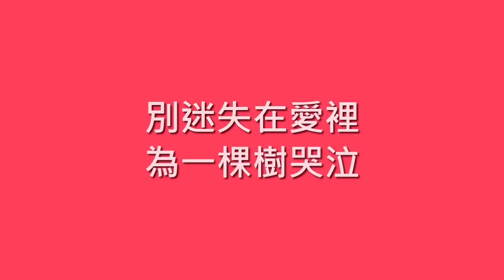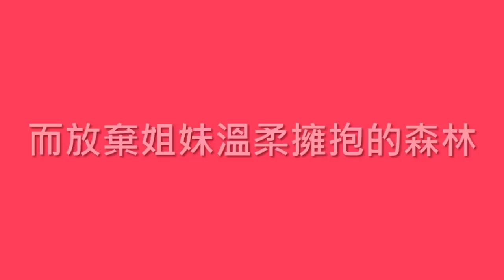薛凱琪x陳意涵x楊子姗 Fhiona Sit & Ivy Chen & Yang Zi Shan / 一起老去【歌詞】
歌名：一起老去
演唱：薛凱琪x陳意涵x楊子姗, Fiona Sit & Ivy Chen & Yang Zi Shan
作詞：徐世珍
作曲：雷頌德
專輯：一起老去
發行：2014.07
➯ 電影【閨蜜】主題曲

一輩子能有多少個知己
一個眼神就心有靈犀
迎著陽光　寫下青春的詩句
乘風追尋　最精彩的夢境

等待著歲月在眼角簽了名
還是能在你身邊任性
舉杯回憶　那些瘋狂的過去
那個男孩　那堅持的勇氣

讓我們數著星星一起老去
讓我們肩並著肩笑看風雨
別迷失在愛裡　為一棵樹哭泣
而放棄姐妹溫柔擁抱的森林

讓我們順著時光一起老去
一直到彩虹盡頭也不分離
這善變的世界　難得有你
永遠的我們是彼此　最真的約定

誰在晴天時陪著我飛行
猶豫的時候陪我相信
我們的心　經過爭執更靠近
就像大雨　讓天空更透明

當生命的宴席漸漸的散去
我們要依然聚在一起
舉杯回憶　那首當時的歌曲
那場冒險　那不變的友誼

别迷失在愛裡　為一棵樹哭泣
而放棄姐妹温柔擁抱的森林

微笑的我們是心底　最美的風景